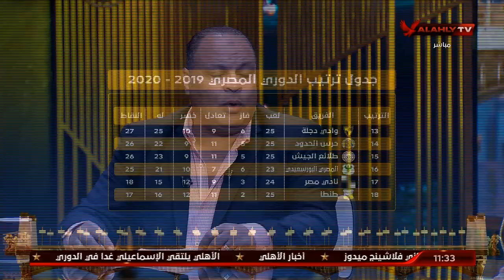اللقاء الكامل | الناقد الرياضي محمد القوصي مع هاني رمزى وسهام صالح | البيت الكبير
ضيف الفقرة
الناقد الرياضي / محمد القوصي